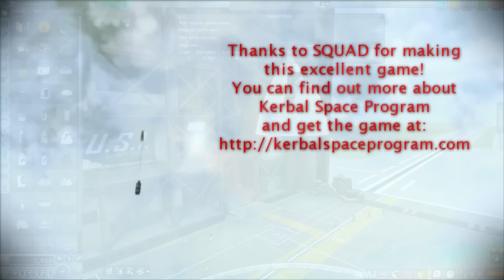Kerbal Space Program - Kolonization in 1.1 13 - Newtype Mun Base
I deliver a surface base to the Mun very much unlike the ones I deployed in my old Kolonization series.